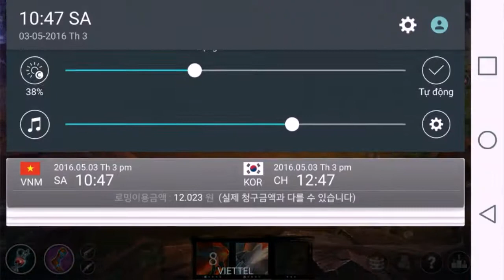Vainglory Việt Nam - TIÊU ĐIỂM TƯỚNG GLAVIE (HƯỚNG DẪN CHI TIẾT)